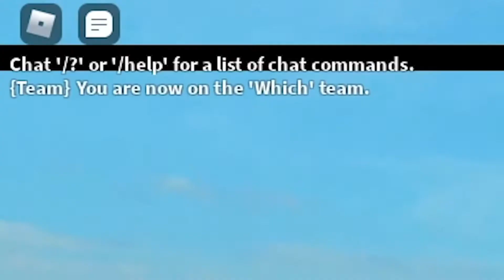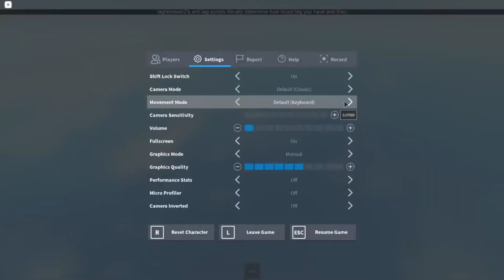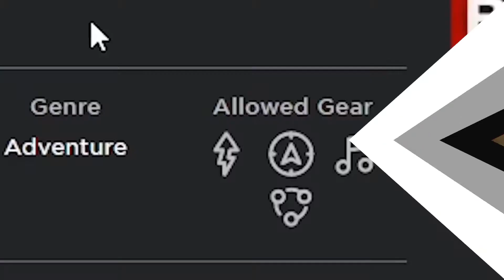How to work a job in roblox! *EASY METHOD*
Working 9-5! But a job in roblox? How do you work your roblox job?

El Roblox are back once again this week looking at getting a job in roblox and how to work that job and make a success of it! We've found the easiest method to get and work your job in roblox!

Have a look and let us know what you think and let us know what job you get?!

While you're here, why not check out some of our other videos?